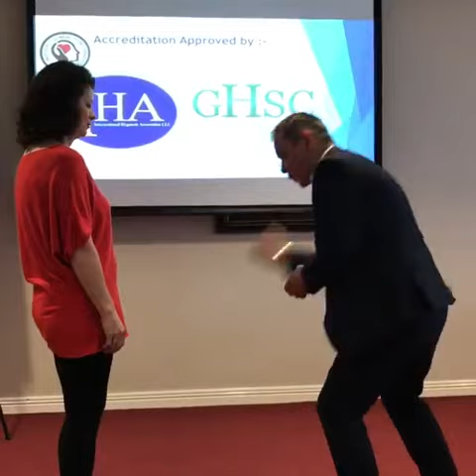Suggestibility Test. Powerful Knee bend demonstration from The Karl Anthony Experience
See the power of suggestion.  Karl Anthony demonstrates the Knee bend suggestion.   The subconscious mind can not tell what's real or what is imagined